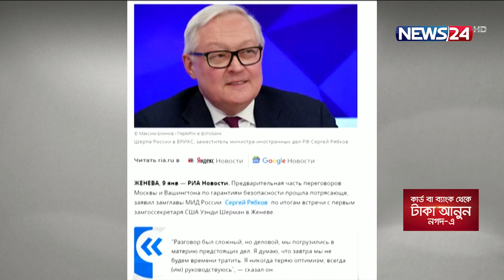ইউক্রেন ইস্যুতে যুক্তরাষ্ট্র রাশিয়ার বৈঠক | ছাড় না দেয়ার হুঁশিয়ারি ক্রেমলিনের 10Jan.22| US | Russia